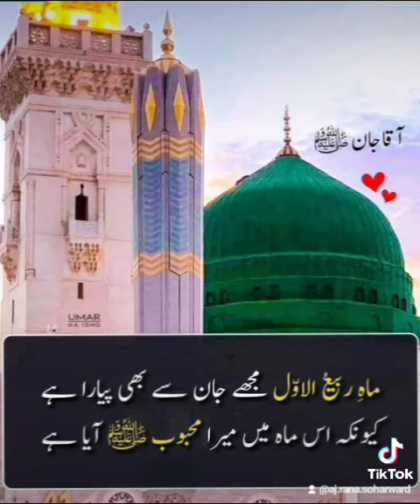Sarkaar SAW aay rehe hain by Rana Soharwardi Slough UK+447448324176#islamicvido#naatstatus#varil#all